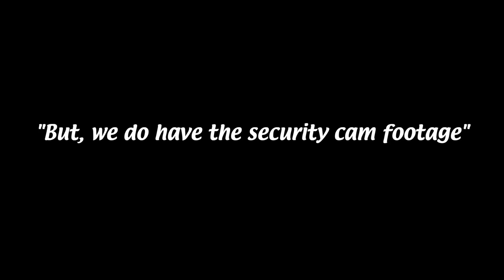It's Always Sunny 1x6 & 1x7 REACTION!! "The Gang Finds a Dead Guy" & "Charlie Got Molested"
Eric Rick Calvin and Aaron react to and discuss season 1 episode 6 and episode 7 of It's Always Sunny in Philadelphia - The Gang Finds a Dead Guy & Charlie Got Molested

The Mistake - 00:00
1x6 Reaction - 00:15
Are We Recording? - 08:02
1x7 Reaction - 08:36
Recognition Of The Dumb Shit - 23:13
Not An Intervention - 23:51
Mac’s Method - 24:22
Not Charlie’s Mom - 25:45
The McPoyles & Uncle Jack - 26:26
Season 1 Retrospective - 27:53
To Continue Or Not To Continue? - 28:46
The Voice Of Reason - 29:2
3But, Therefore - 29:57
Sunny Assumptions - 30:36
Terribly Funny - 31:22